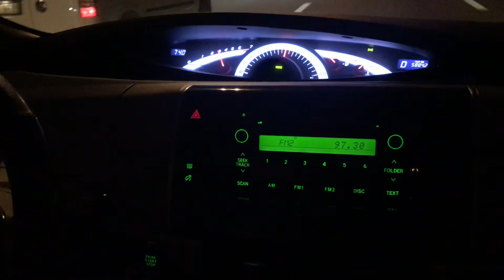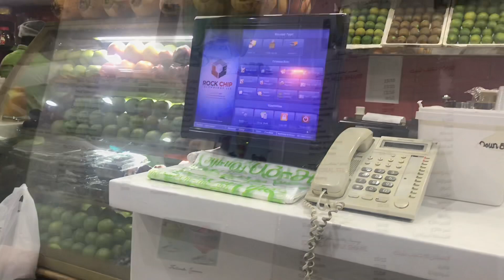Aj hum bakra talash krne kaha nikle? 🤔 || Pakistani Vlogger in Dubai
What do u get to see in my vlogs
What i eat in my lunch
Weekend vlogs
Easy and simple cooking recipes

Bakra mandi dubai 2019
Eid ul adha 2019
Goat sheeps
Camels 🐪